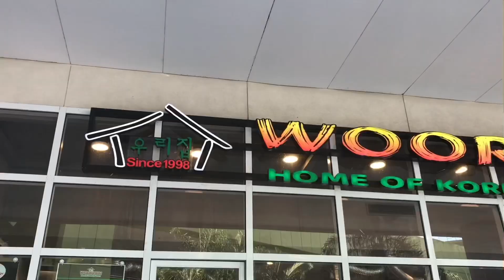FOOD VLOG [samgyeop for craving satisfaction/budget friendly]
Hi guys! This is my first vlog as what you can see I'm still not that good but I'll try to do better on my next video. I love food that's why I chose food vlog as my first video content @woriijib😍 this is a budget friendly restaurant👌🏼 I didn't do a lot of talking in this video but i hope you guys will like it🙂 don't forget to like and subcribe!👍🏻 ‼️EAT WITH ME SOON!😍